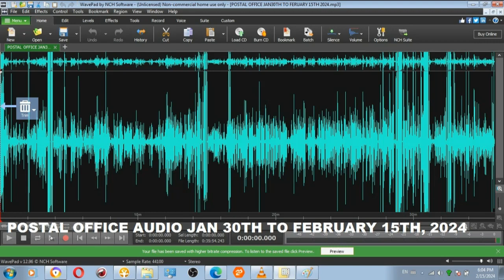Original audio in Slovenian language postal office January 30th to February 15th 2024